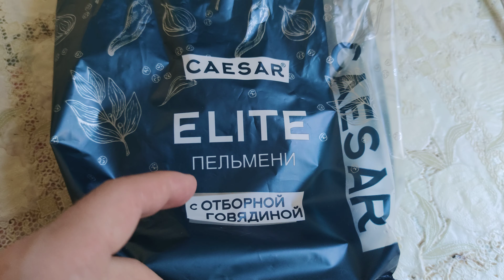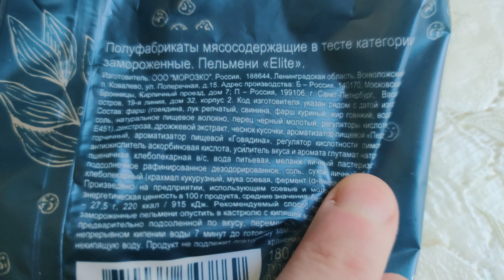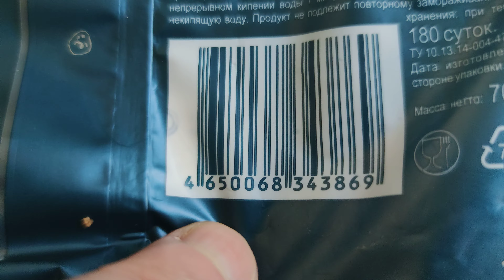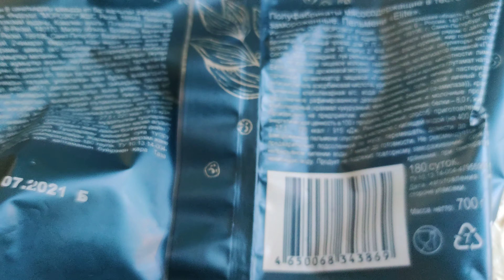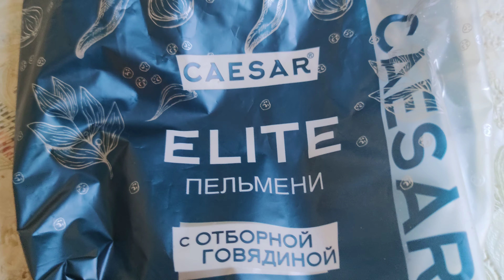Пельмени ЦЕЗАРЬ не элитные.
Крайне не советую.